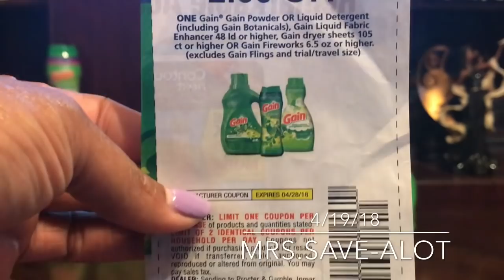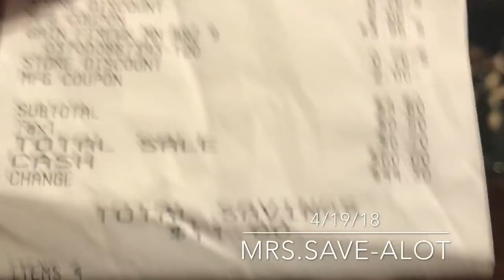Couponing at Dollar General 4/19/18 But Done 4/18/18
*Hey, check out Fetch Rewards. It's a new app that turns your grocery receipts into rewards. Save on over 180 brands EVERY time they're on your receipt, with over $10 in bonus points available, and rotating exclusive special offers. And all you do is scan your grocery receipt!